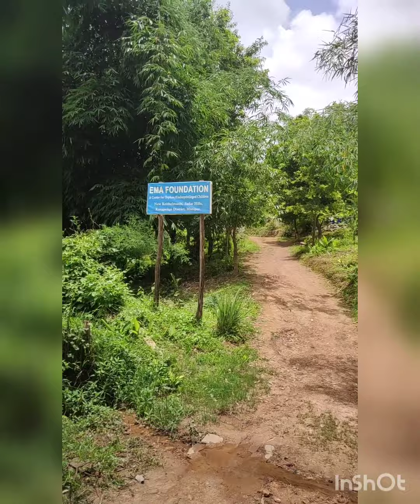Manipur kaithel Manbi da chak chanaruba